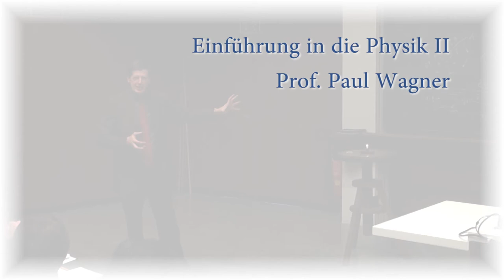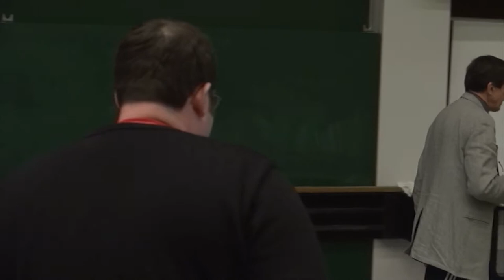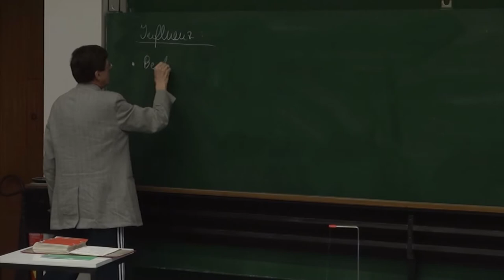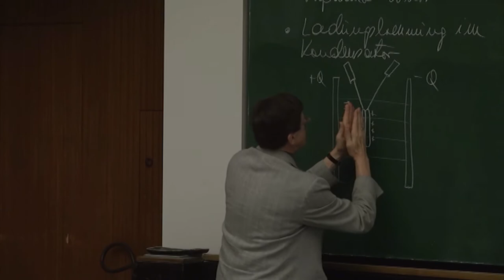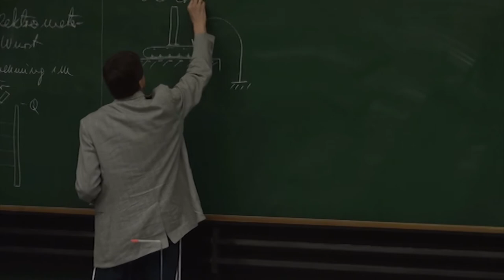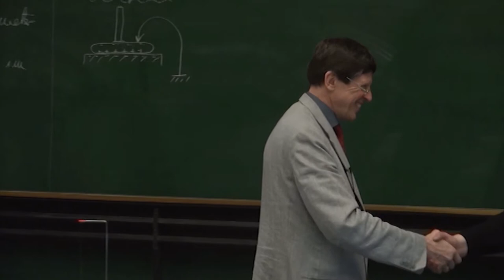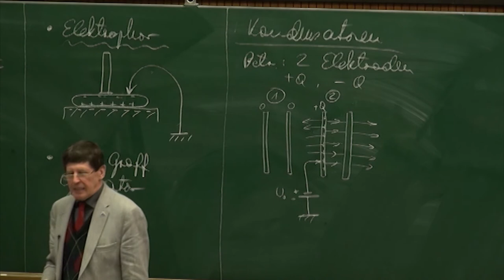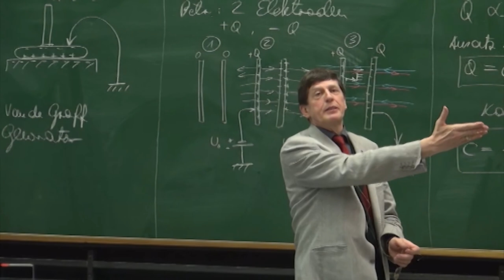PH II - 06 Experimente zur Ladungstrennung